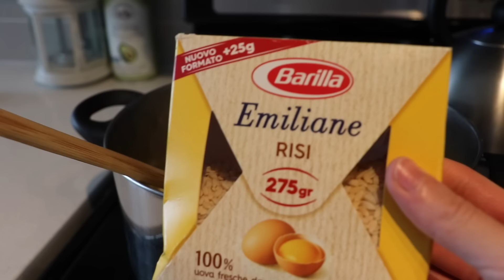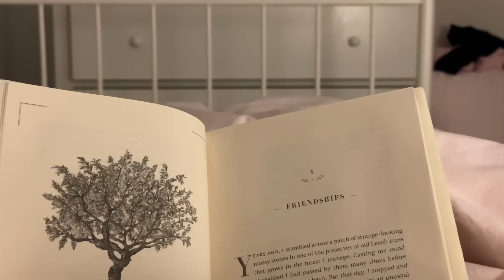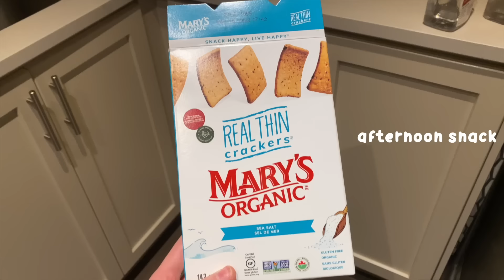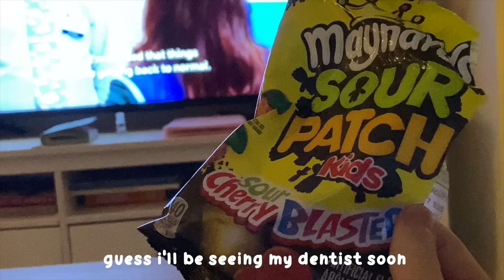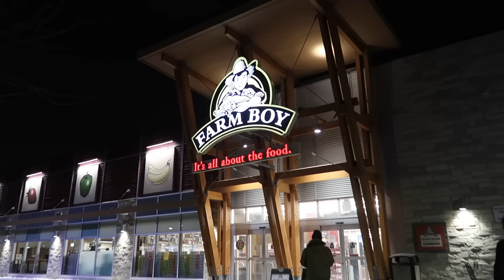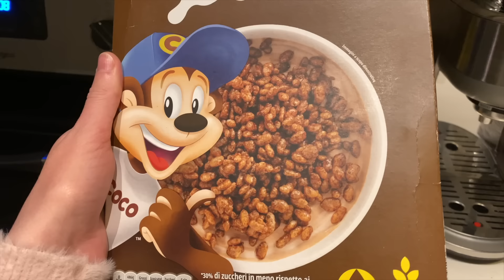what i eat in a week as an italian living in canada :)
although i wish i could be eating my nonna’s food every day of the year, this is what i actually eat on an everyday basis 😅
when i lived in italy i never had to cook for myself because my parents own two restaurants and i would just go eat there, so i'm still really new at cooking and i cook random things based on what i feel like eating.
i also wanted to mention that my eating habits are not great (as you might have noticed) but this is just what works for my current lifestyle. i eat at really weird times sometimes because my sleep schedule is really messed up and I woke up at 12/1pm  most days when i’m not working. also i usually only have a coffee for breakfast because I don’t feel like eating anything for the first few hours after I wake up, and i sometimes skip meals because I simply don’t feel like cooking twice in a day lol. i'm hoping to start eating healthier but atm this is my reality 🥲

[chapters]
0:00 thursday
3:04 friday
5:52 saturday
8:23 sunday
10:51 monday
11:23 tuesday